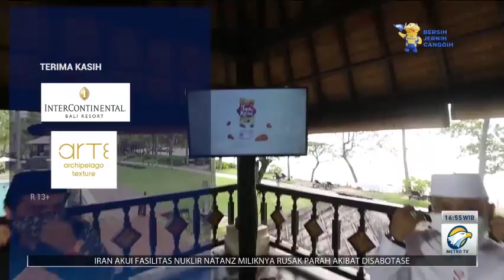DAS'AD ON STAGE - Redam Nafsu Redam Amarah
Menyambut bulan suci Ramadan, Das'ad on Stage kali ini akan membahas tema Redam Nafsu Redam Amarah dengan Ustaz Da'sad Latif.